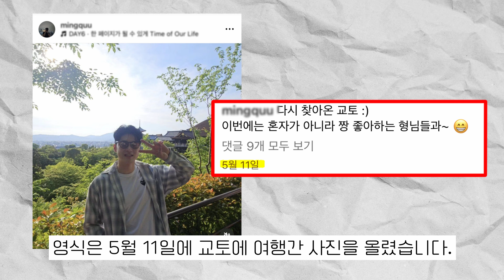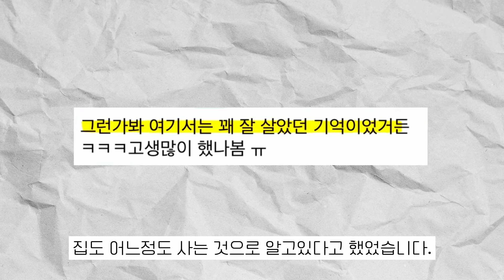나는솔로 20기 현숙 영식 일본 목격담, 영철 흙수저 논란